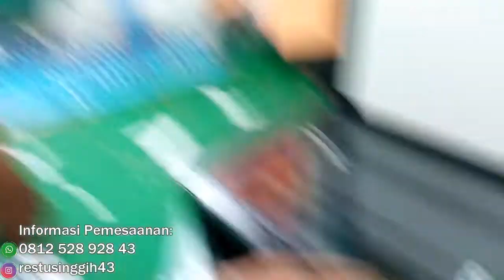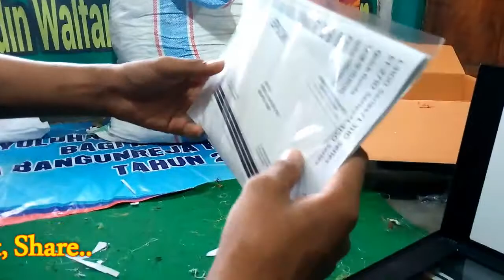Unboxing Printer Epson L3110 | Bedah Paket Beli Printer Epson di Restu singgih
EPSON L3110 merupakan printer canggih yang memiliki desain ergonomis untuk memudahkan Anda menaruh produk ini pada ruangan yang sempit sekalipun. Selain desain ergonomis yang dimiliki, Anda juga dapat menikmati kualitas pencetakan menakjubkan dengan tetap menghemat pengeluaran Anda sebab tinta pada printer ini dapat mencetak hingga 4,500 halaman dengan tinta hitam. Anda juga dapat mengganti tinta dengan lebih percaya diri sebab penggantian tinta ini memiliki fitur spill-free untuk mencegah pengisian tinta yang berantakan.

Space-saving Design, Spill-free Refilling

EPSON L3110 memiliki desain ergonomis yang memudahkan Anda untuk dapat menaruh produk ini dimanapun tanpa memerlukan ruang banyak. Desain ringkas ini membantu Anda untuk dapat menaruh produk ini pada ruang yang sempit sekalipun. Anda juga dapat dengan nyaman menggunakan printer ini sebab printer ini memiliki teknologi spill free sehingga Anda dapat mengisi tinta dengan nyaman tanpa perlu khawatir akan mengotori tangan Anda.

Remarkable Quality and Speed

Anda dapat menikmati kualitas pencetakan cepat dengan EPSON L3110. Printer ini memiliki kecepatan pencetakan resolusi tinggi 5760 dpi. Untuk pencetakan berwarna Anda dapat menikmati kecepatan hingga 5.0ipm, sementara untuk pencetakan warna hitam hingga 10ipm. Anda juga dapat mencetak dengan kualitas tinggi untuk berbagai kebutuhan pencetakan Anda dengan tetap menghemat pengeluaran Anda sebab tinta pada printer ini dapat mencetak hingga ribuan halaman.

Ingin beli juga?
dapatka harga spesial free ongkir ke selruh pulau jawa hanya RP.2.300.000,-